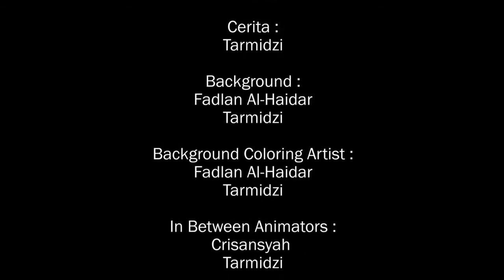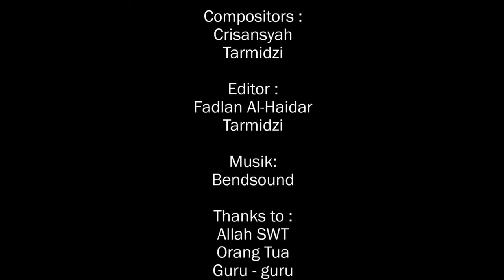Hadiah Untuk Ayah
cerita ini mengisahkan tentang seorang anak yang ingin memberikan hadiah kebahagiaan untuk ayahnya,namun ayahnya tidak bisa menyaksikannya karena azal sudah menjemputya